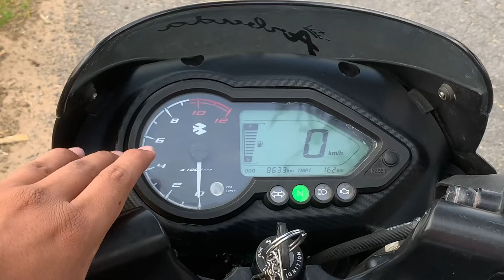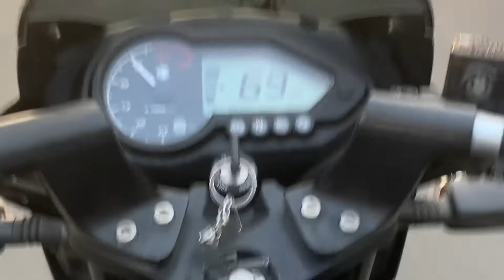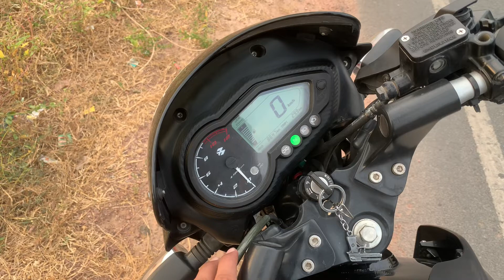SERVICE के बाद की PICK UP क्यों......?????😳😳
NAMASTEY BHAI

IN THIS VIDEO:
Service ke baad ki driving
Service ke baad ki pick up
Service se pahele ki driving
Service se pahele ki speed
pulser 125 driving experience
Service se pahele ki condition
pulser 125 review
pulser 125
bajaj pulser 125

WE ARE ONE OF THE FASTEST GROWING YOU TUBE CHANNELS FOR THE NEXT GENERATION OF YOUNG CARS AND BIKES FANS.
ENJOY THE VIDEO WE HAVE INCLUDING :- CARS REVIEW, BIKES REVIEW, TUG OF WAR, TOP SPEED, DRIVING EXPERIENCES,ETC.

1 VIDEO/PER DAY